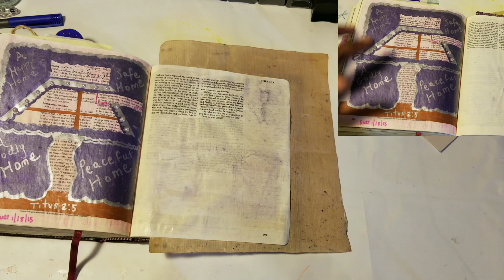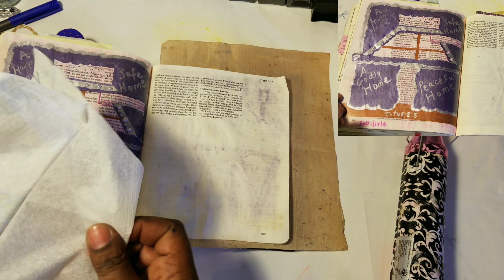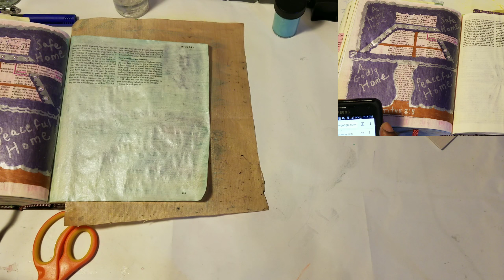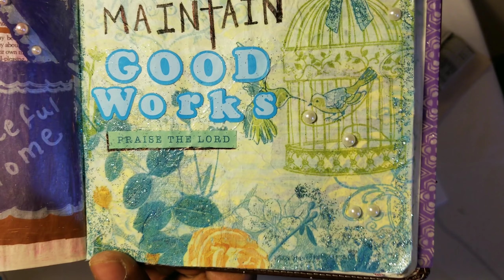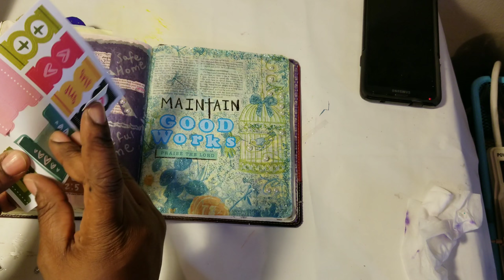Titus Bible Journaling Challenge - Week 3 Bible Journal Page/Titus 3:8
Titus Bible Journaling Challenge - Week 3 Bible Journal Page/Titus 3:8. I suggest to get a clearer context an individual can read chapter 1 & 2.